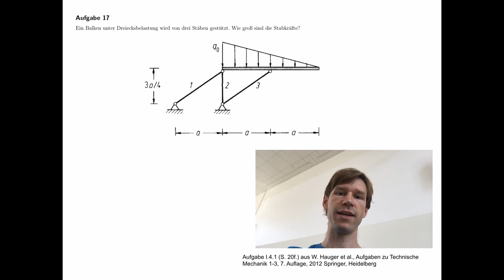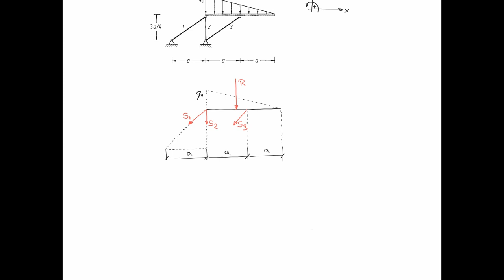Technische Mechanik - Übungsaufgaben zur Statik #17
Übungsaufgabe #17 aus dem Teilgebiet Statik, Balken unter Dreieckslast.
Aufgabe I.4.1 (S. 20f.) aus W. Hauger et al., Aufgaben zu Technische Mechanik 1-3, 7. Auflage, 2012 Springer, Heidelberg